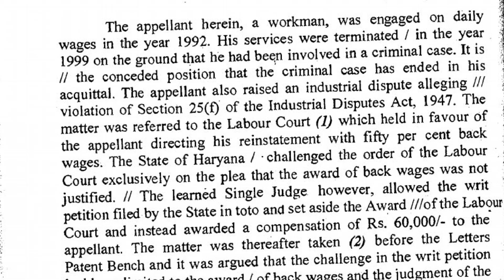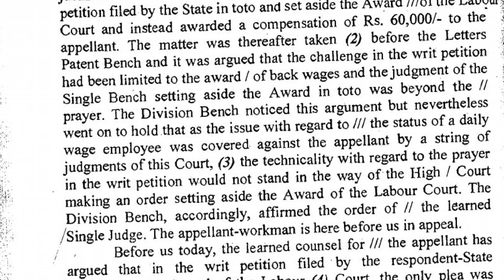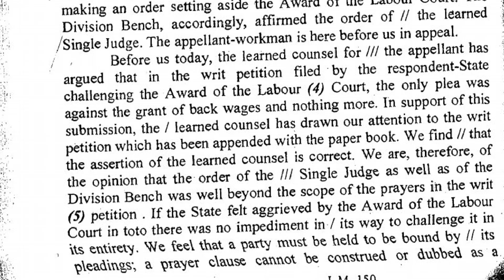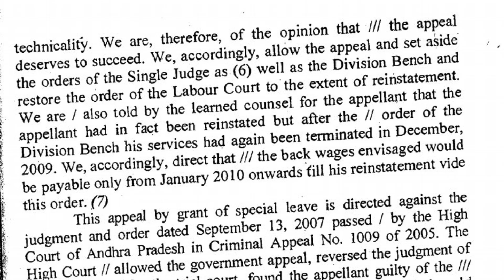English Legal Dictation 100 WPM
English Legal 100 WPM Dictation